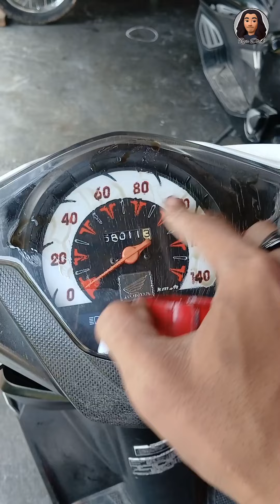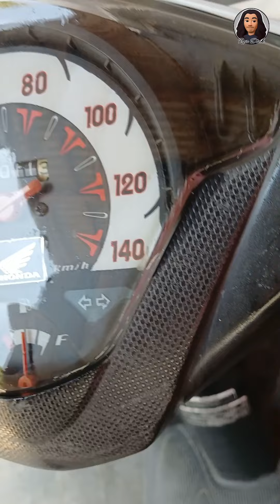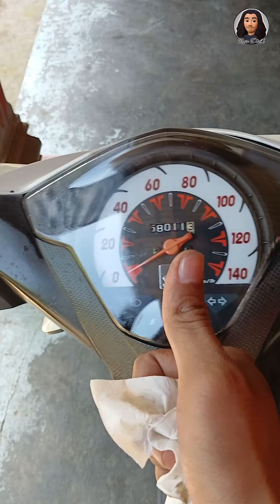Cara kembalikan spedo motor retak jadi seperti baru lagi